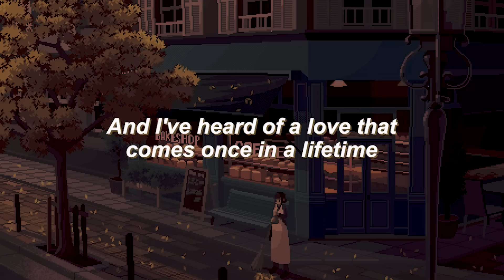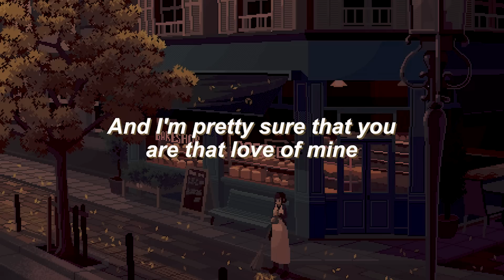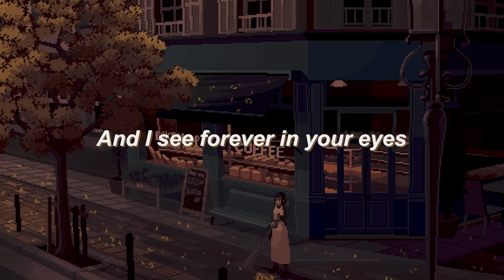Dandelions - Ruth B. [LYRICS]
🎶 LYRICS 🎶
[Verse 1]

[Chorus]
Wishin' on every one that you'd be mine, mine

[Post-Chorus]
Wishin' on dandelions all of the time
Prayin' to God that one day you'll be mine
Wishin' on dandelions all of the time, all of the time